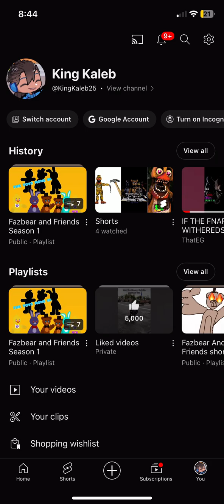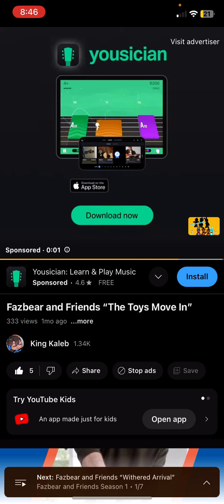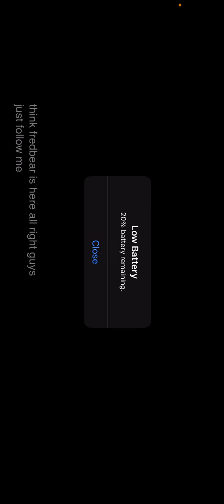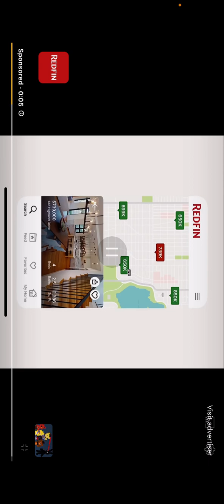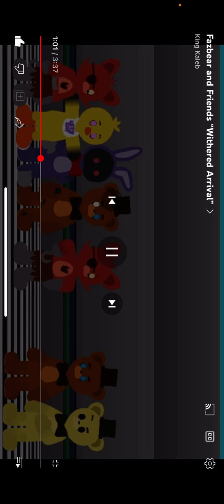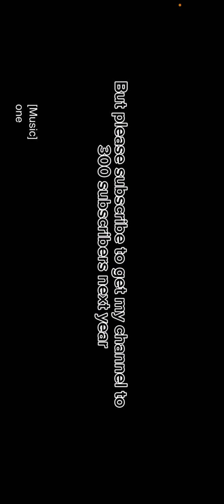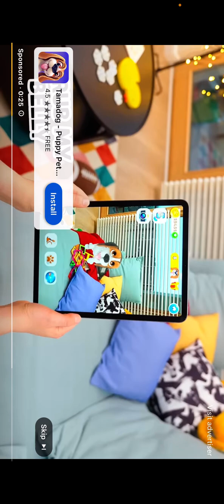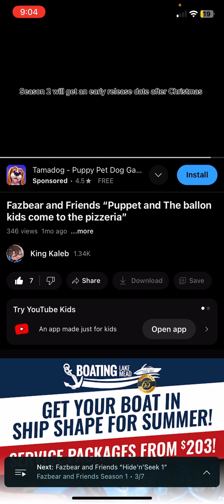I reacted to fazbear and friends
What does the title say?